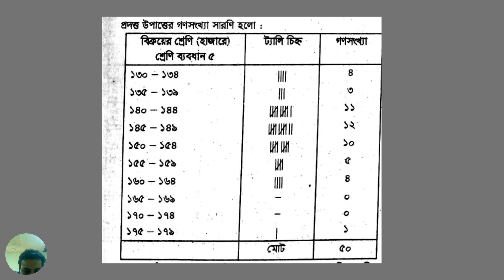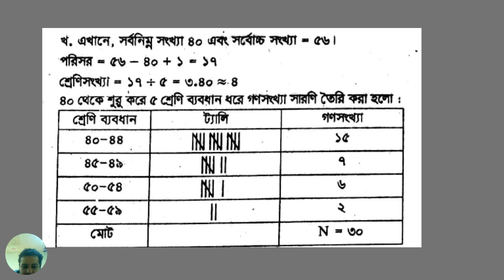Class 7 Math Chapter 11 E.X-11 Part-2 | ৭ম শ্রেণি গণিত একাদশ অধ্যায় অনুশীলনী-১১ পর্ব-২